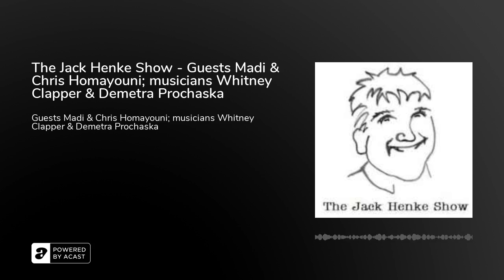The Jack Henke Show - Guests Madi & Chris Homayouni; musicians Whitney Clapper & Demetra Prochaska